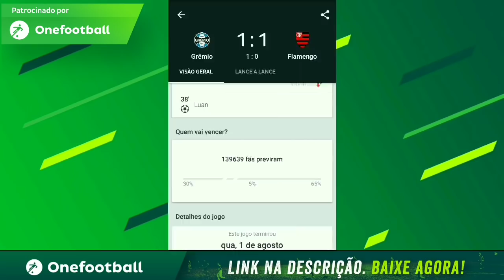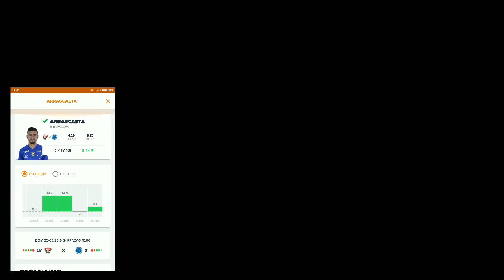#17 RODADA - MELHORES OPÇÕES PARA CAPITÃO DO CARTOLA FC 2018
DICAS PARA CAPITÃO DA 17 RODADA DO CARTOLA FC 2018!!